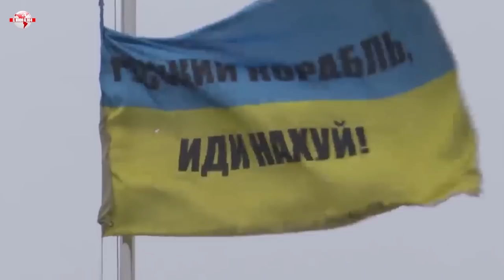PUTIN alerta de un ataque de FALSA BANDERA con químicos:BIDEN y SOROS pretende extender la guerra